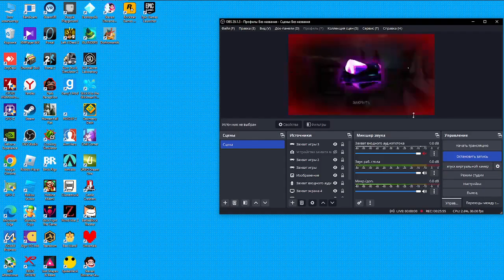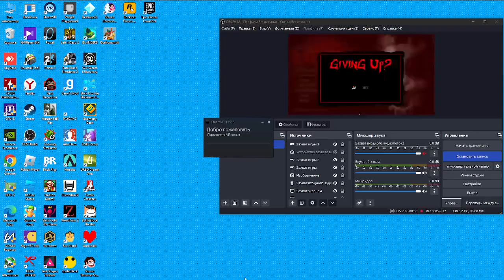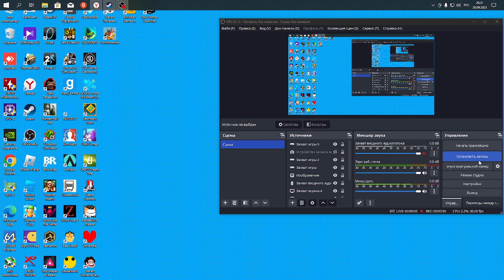прошел этих хах вумэн